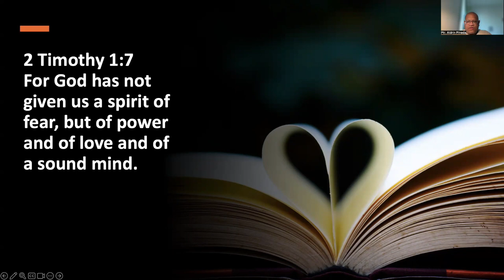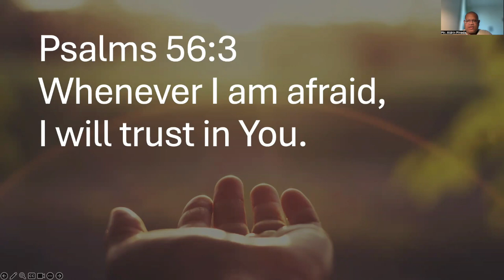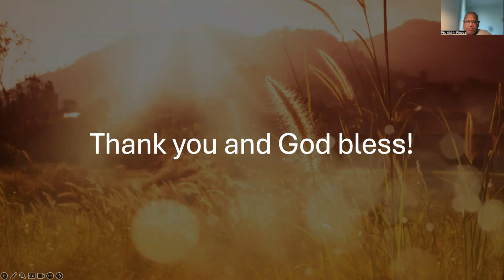Overcoming Fear with Faith | Moments of Hope (A Greater Purpose)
In this episode of ‘Moments of Hope,’ we dive into a topic that affects us all: fear. Whether it’s fear of the future, failure, or uncertainty, fear can try to hold us back. But as believers, we have a powerful tool to overcome fear—faith in God. Join me as we explore Bible verses like 2 Timothy 1:7 and Psalm 56:3, which remind us that God hasn’t given us a spirit of fear, but of power, love, and a sound mind.

We’ll talk about how to trust God even when fear knocks at the door, and what it looks like to live a life of faith over fear. If you’re currently struggling with fear, or if you know someone who needs encouragement, this message is for you. Let’s stand strong in God’s promises and choose faith over fear!

I’d love to hear from you! Also, if you need prayer or someone to talk to, don’t hesitate to reach out via a private message. I’d be honored to support and minister to you.

Bible Verses:
2 Timothy 1:7 NKJV

Let’s continue to choose faith over fear, trusting that God is always in control. God bless you!